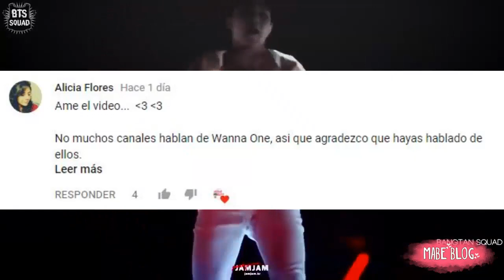Top 7 - Idols serán buenos padres !! - Mini Video